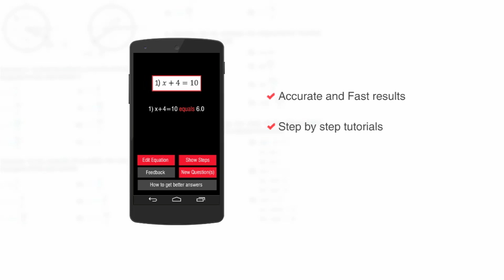Automath - Math Photo Calculator App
AutoMath allows you to solve math questions simply by taking a photo of your math equations. So you can have more sleep and spend more time on the internet.

Please rate us and let us know about your experience.